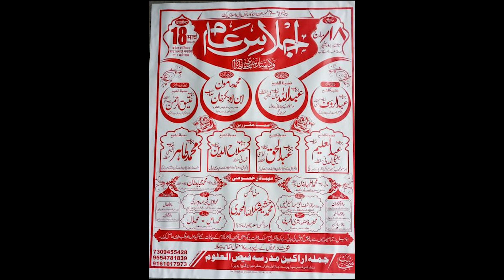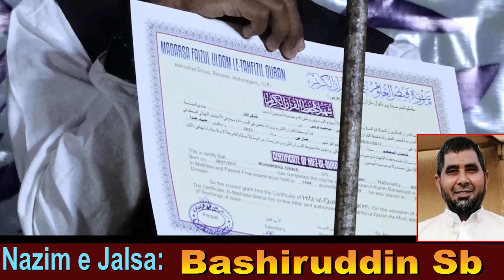Dastar Bandi Jalsa Madrasa Faizul Uloom Sirsiya Malmaliya Partawal Maharajganj U.P 18-03-2023 JK S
Dastar Bandi
Jalsa Madrasa Faizul Uloom Sirsiya Malmaliya Partawal Maharajganj UP 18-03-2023
Bani e Madrasa: Mamoon Khan Sb
Sadar Committee: Maulana Abdullah Khan Sb Faizi
Nayab Sadar Committee: Abdul Aakhir Sb
Nazim e Madrasa: Abdul Wahid Khan Sb
Principal Madrasa: Maulana abdul Ahad Rahmani
Nazim e Jalsa: Bashiruddin Sb
Convenor: Wasiullah
Morabbi e Anjuman: Maulan Hashim Mohammad
Village: Sirsiya Malmaliya Partawal Bazar Maharajganj UP
Videography & Uploaded By JK Studio Mau
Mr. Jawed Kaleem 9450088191